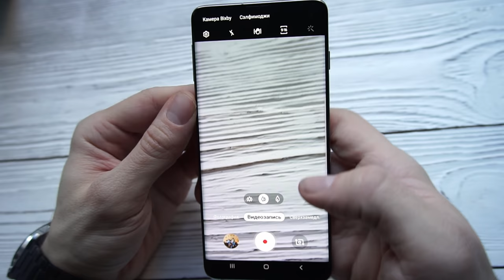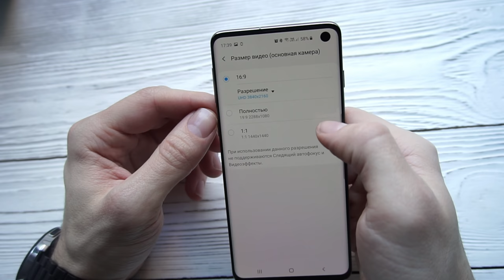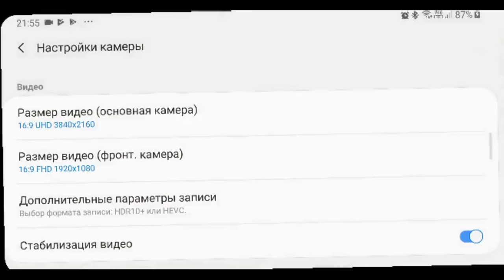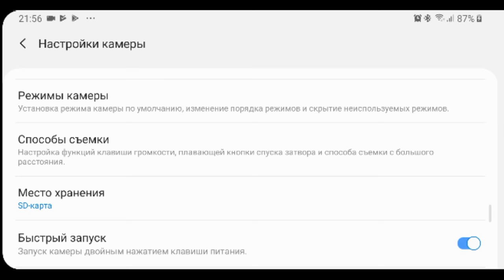Камера Galaxy S10 Обзор и тест фото/видео. На сколько хороша?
Небольшой обзор и тест камеры Samsung Galaxy S10 в обычных пользовательских сценариях при участии Samsung Galaxy S9+ и LG G6